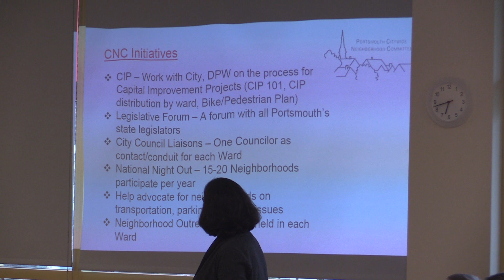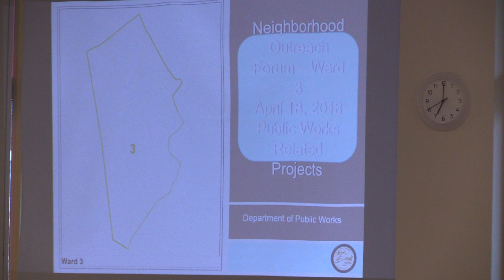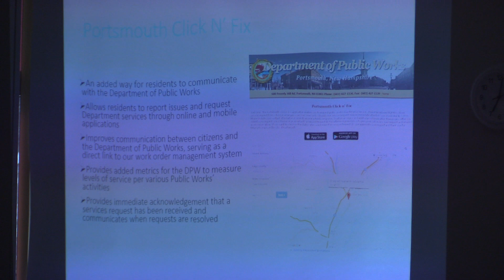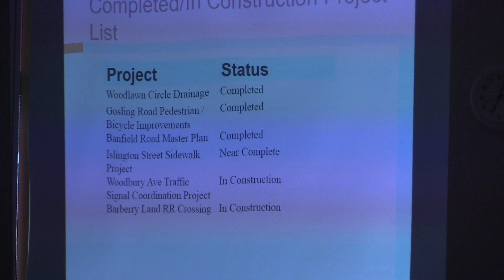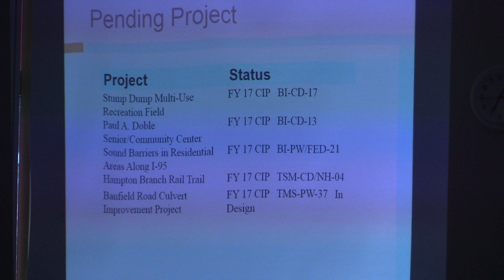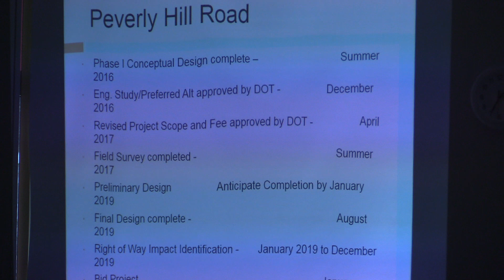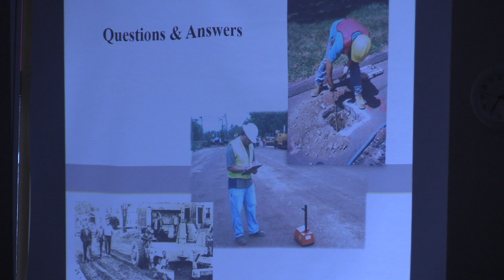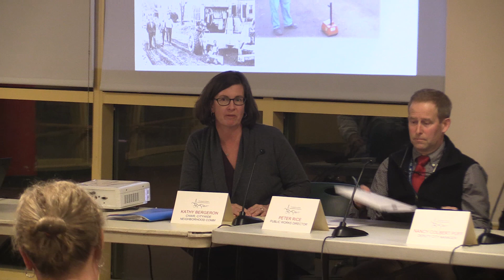Citywide Neighborhood Committee: Neighborhood Outreach Forum Ward 3